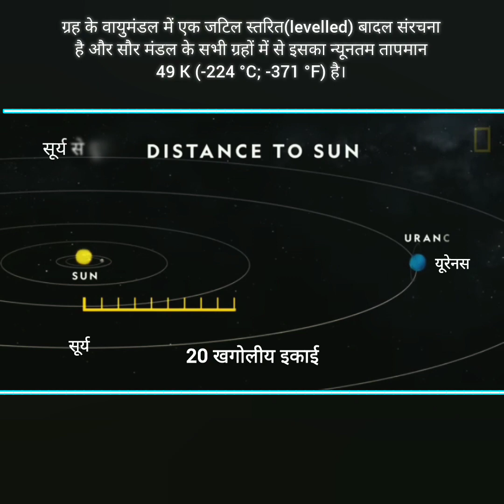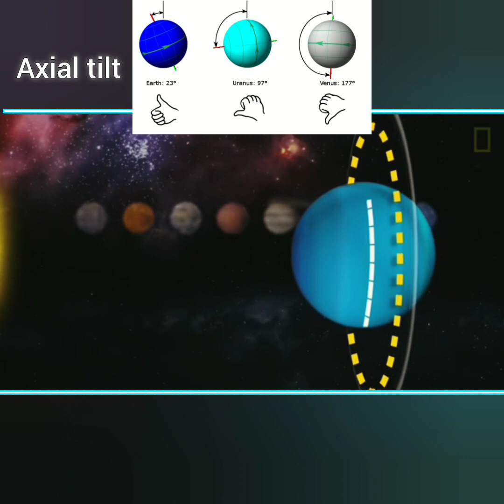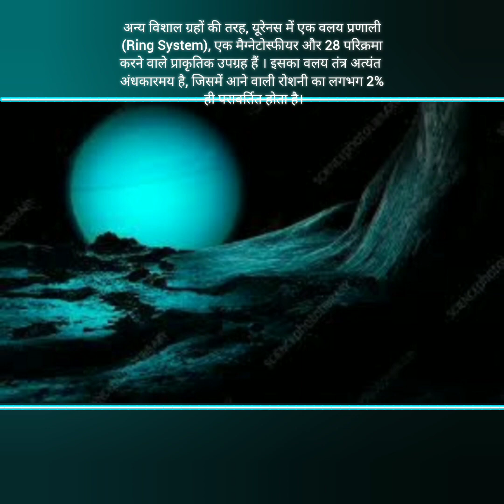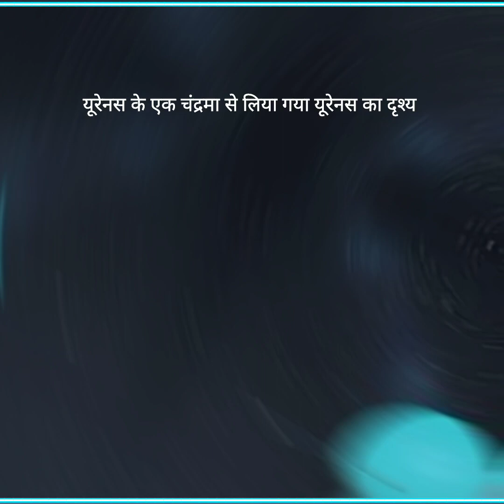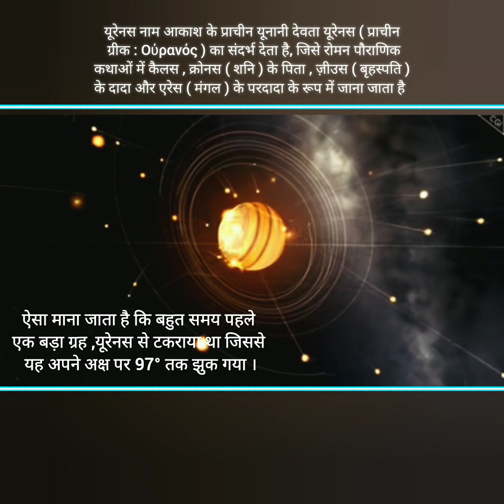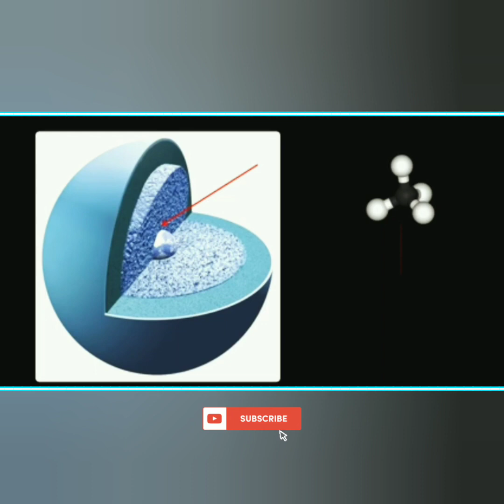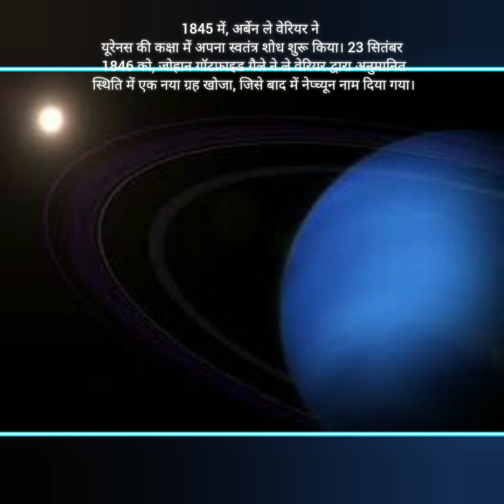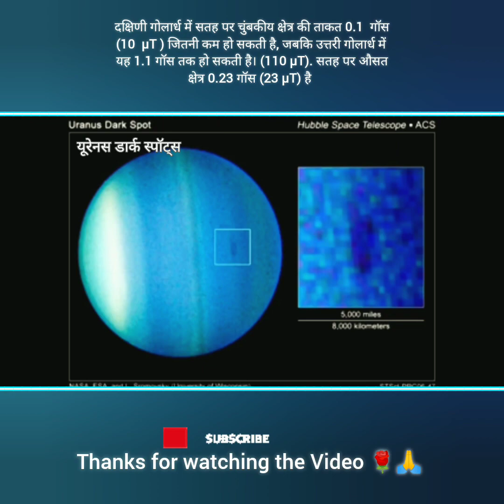Uranus:यूरेनस 🌕 solarsystem uranus uranusretrograde planets astronomy space facts science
Uranus:यूरेनस 🌕